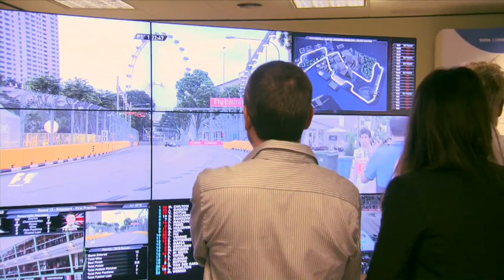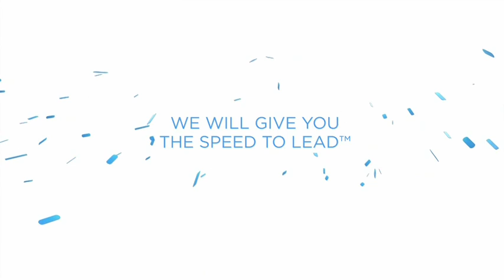First ever live 4K feed of a Formula 1® event over fibre - Broadcasters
We are continuing to drive technology innovation, this time in becoming the first company to deliver a live 4K feed from a Formula 1® event. This landmark was achieved during practice session at the 2014 FORMULA 1 SINGAPORE AIRLINES SINGAPORE GRAND PRIX, where live footage was delivered end-to-end over our Global Video Connect Network, to Formula One Management’s (FOM) Technical HQ in Biggin Hill, UK. Demonstrated to an exclusive group of broadcasters, the live delivery highlighted the next generation 4K broadcast capabilities afforded by fibre-optic cable, as well as illustrating how the future of 4K sports broadcasting could look.